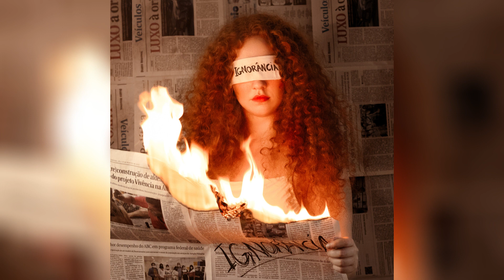Ignorância - Bea Duarte (8D Audio - Request)